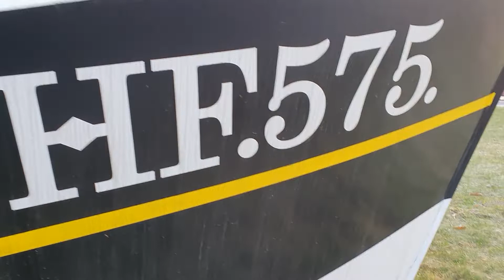Kutter im Kreisel Finkenwerder Hamburg. Mai 2022